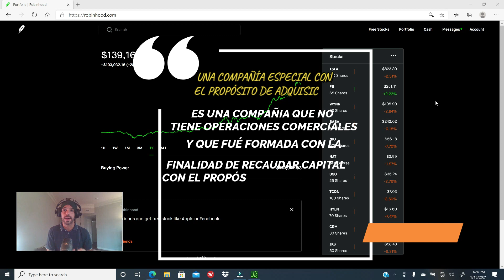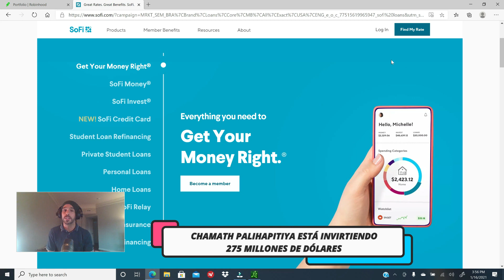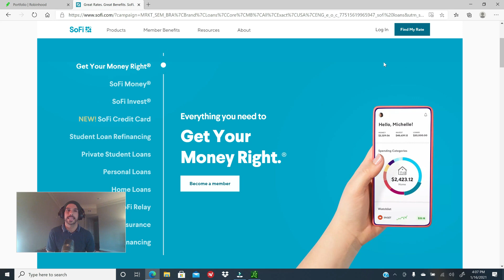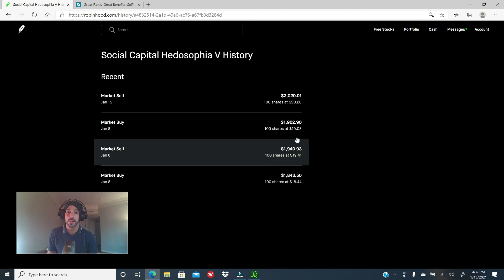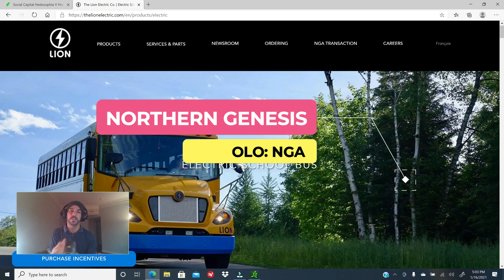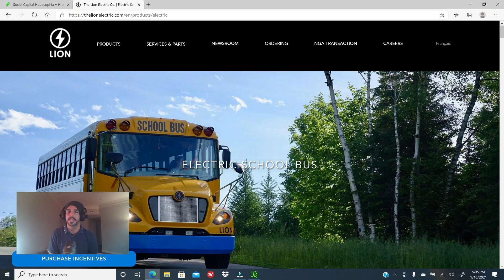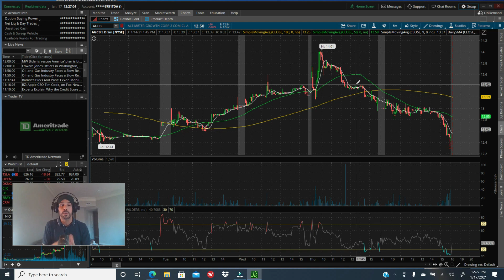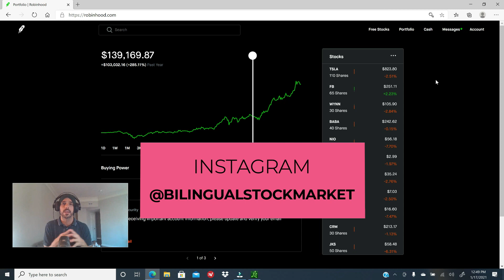✅ 3 SPACS A PUNTO DE EXPLOTAR AL ALZA!! 💣💲🚀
Este canal está dedicado al mercado bursátil de los Estados Unidos, inversiones en acciones a largo plazo, mediano plazo, compra y venta de acciones en un mismo día, análisis técnico y mucho más. Todos nuestros videos, están publicados en dos idiomas, Inglés y Español, de modo tal que puedas seleccionar el idioma de tu preferencia.

👉 Puedes seguirnos en INSTAGRAM, donde compartimos las novedades diarias del maravilloso mundo de la bolsa de valores de los Estados Unidos, nos encontrarás como @bilingualstockmarket.

👉 No soy un asesor financiero, de modo que si desean invertir en estas acciones, deben hacer su propio trabajo de investigación y sacar sus propias conclusiones.